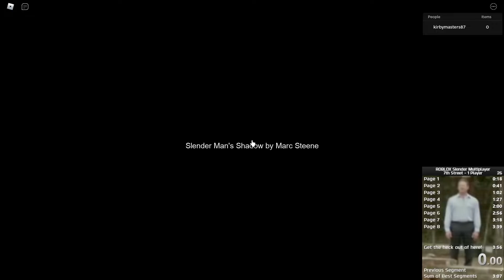Roblox Slender Multiplayer 7th Street - 1 Player Speedrun in 3:33.933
Yes, I can confirm that a Sub 4 in 7th Street is possible given the right RNG. The best RNG elements would probably be getting good page 1 RNG via bottom left, the fourth page in the route where it's hiding with the other papers and the last page that's not too far from the exit.